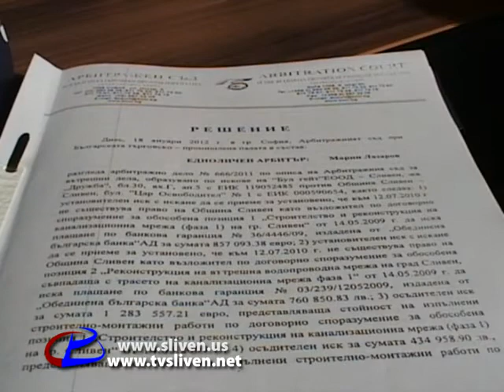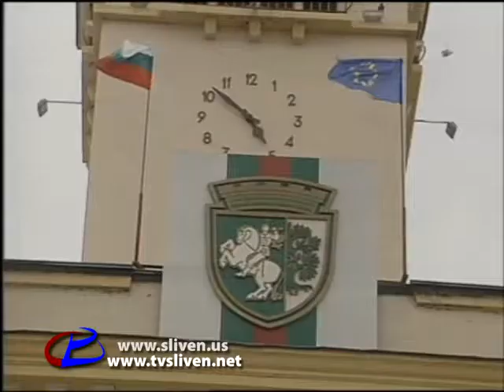Delo obshtina Sliven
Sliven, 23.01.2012